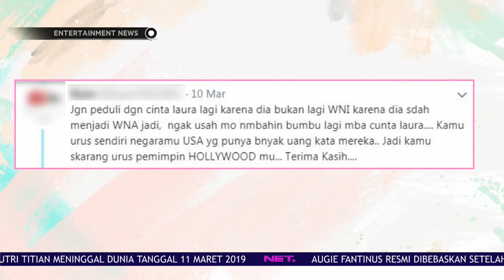Cinta Laura Marah Kepada Netizen Yang Menyebut Dirinya Sudah Menjadi WNA